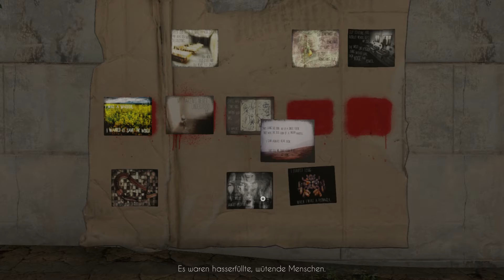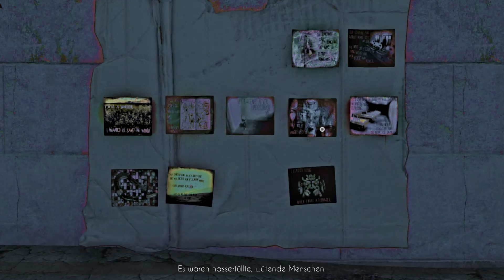NEVERMIND ★ «08» - [GERMAN/HD] - Ein Veteran - Let's Play Nevermind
LET´S PLAY NEVERMIND[GERMAN]
KOMMENTIERT VON MARC(2016)
▼▼▼Ab in die Beschreibung▼▼▼

«NEVERMIND»
Indie-Horror Game von Flying Mollusk (2015)
USK-Einstufung: ---